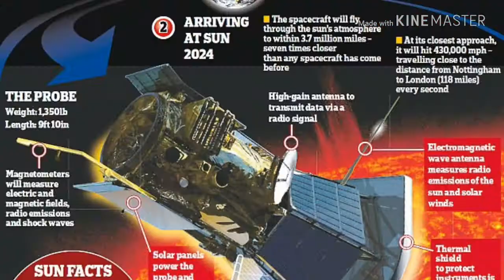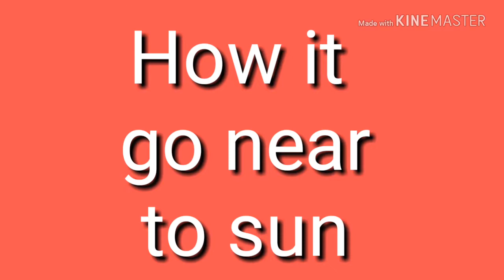All about Parker Solar Probe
All about Parker Solar Probe ,part -1 ,

Parker Solar Probe picture ,

Parker Solar Probe images ,

Parker solar probe launching images ,

Parker solar probe launching picture ,
        Parker solar probe land on sun ,